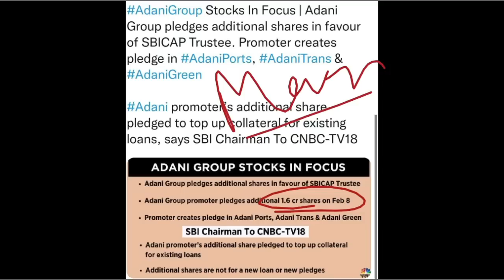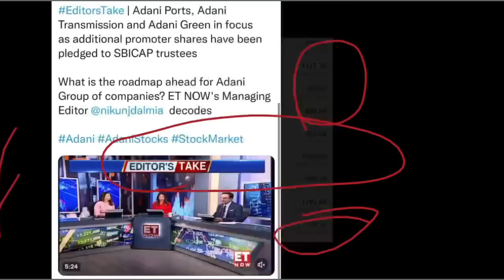Adani Share Latest News || Hold Or Sell || Target price || Must Watch